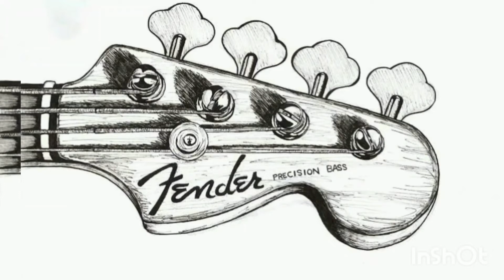Só Grooves TOP